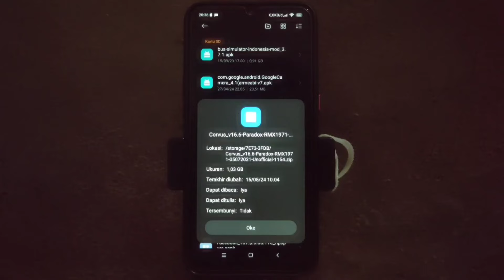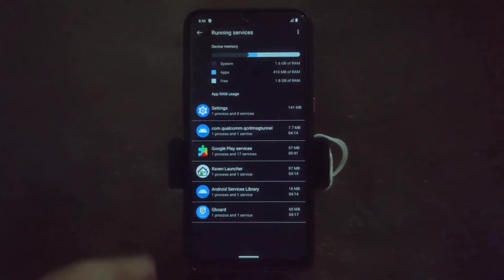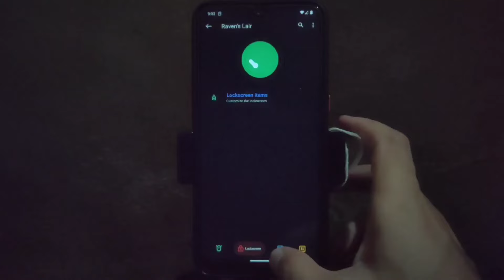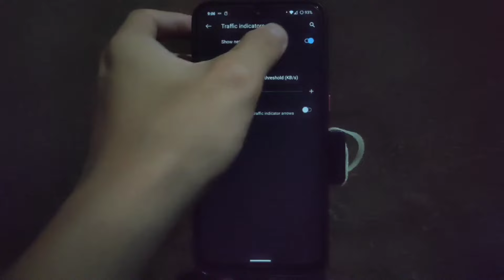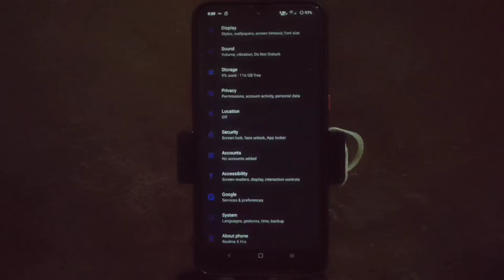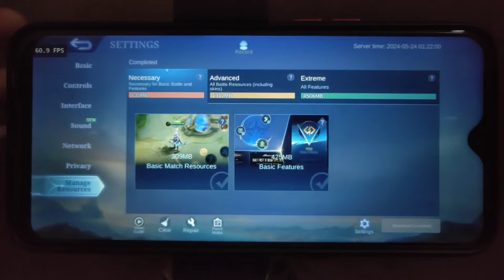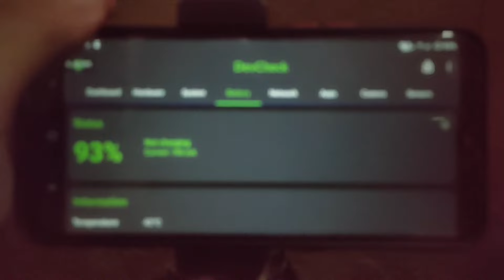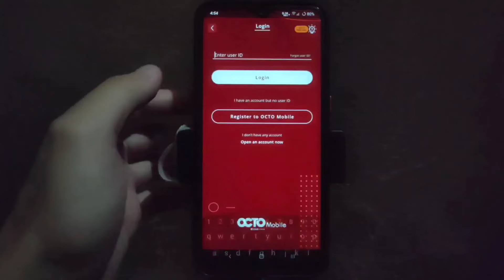Corvus OS 16.6 Paradox di Realme 5 Pro || Install dan Review Custom Rom Android 11 || Rmx1971